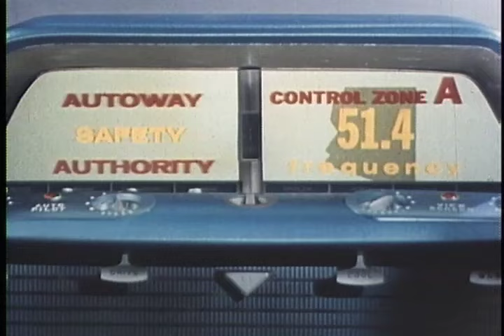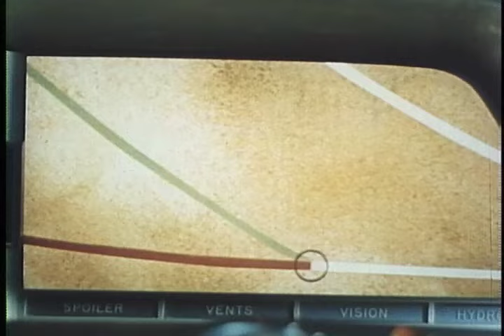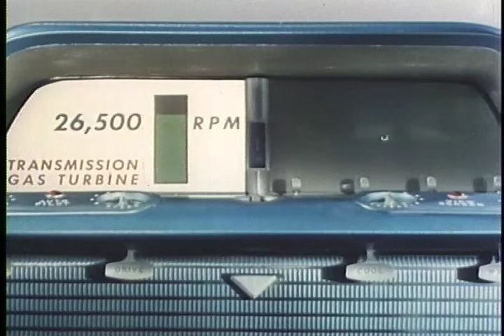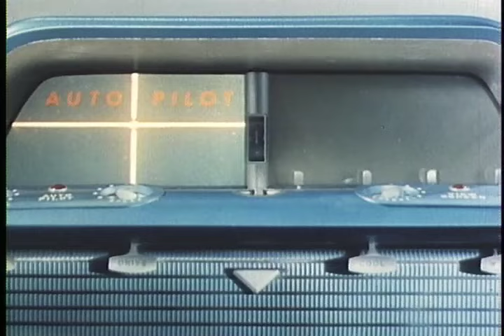GM Motorama Exhibit 1956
GM's Motorama exhibit in 1956 featured a film that looked into the far distant future of 1976 which predicted a jet age future with electronic digital displays and an On Star-like central command that would guide us along our uncrowded path to adventures.

Ref: S040